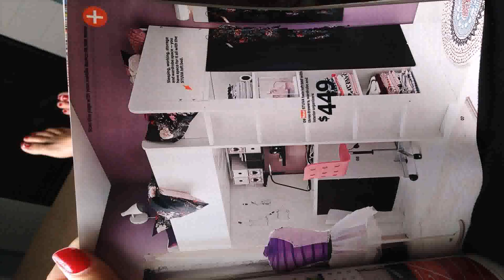Loft Bed Ideas Ikea (see description)